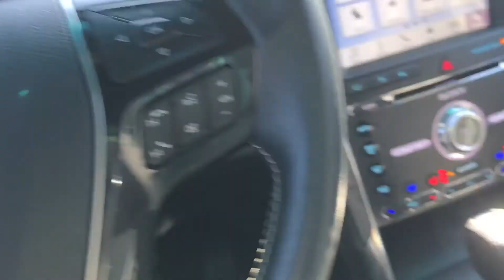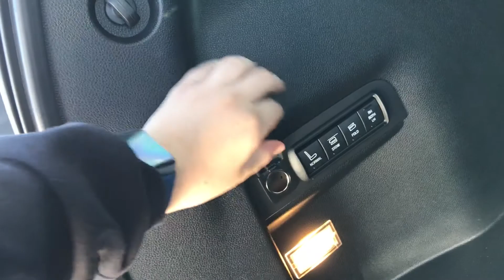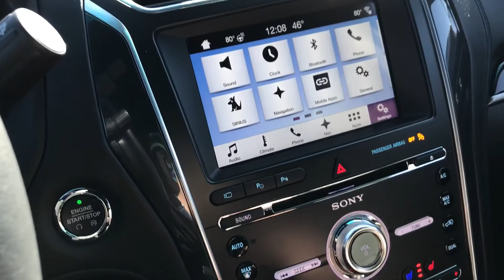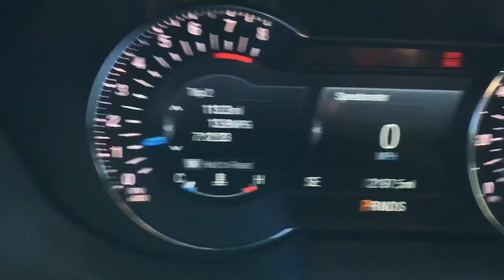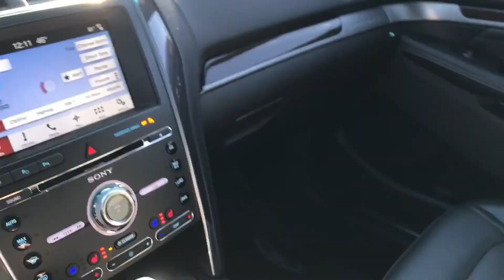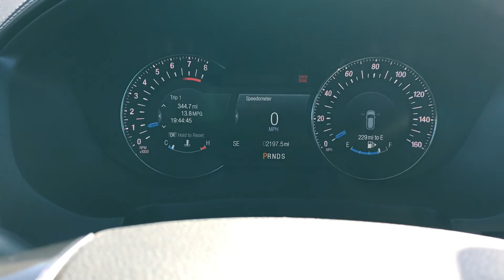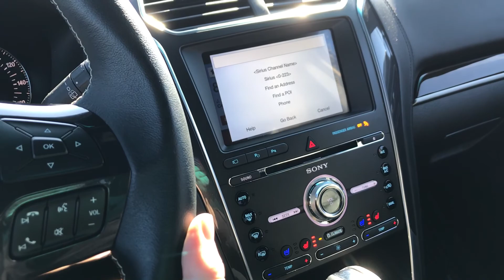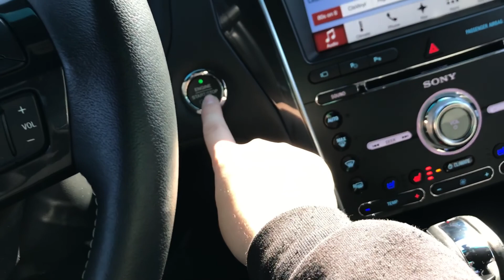2017 Ford Explorer Platinum Start up and review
Thanks to Woody Anderson Ford!